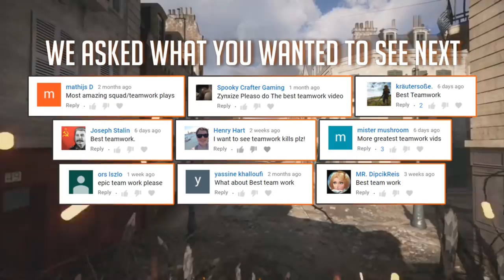THE GREATEST MOMENTS OF TEAMWORK IN BF1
Thumb: REC Filming

★ Epic Instrumental Music - NCM Epic Music Ender Guney